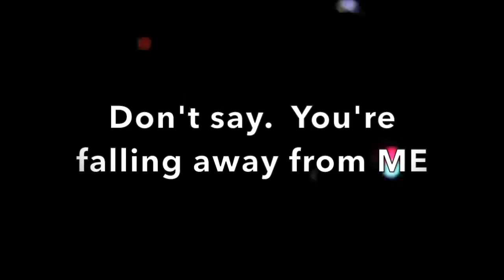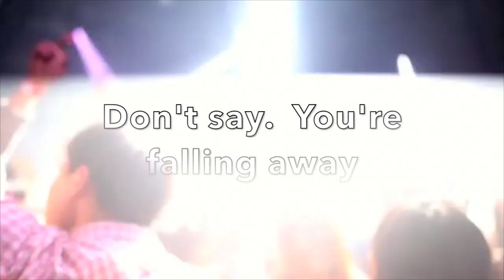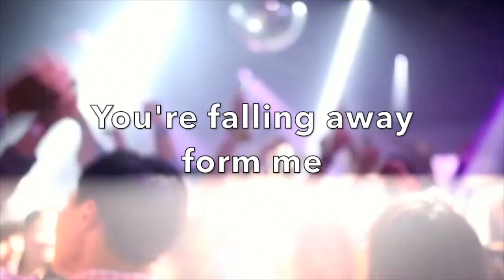Johnny Pacar - Don't Say (Lyric Video)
Unreleased song.